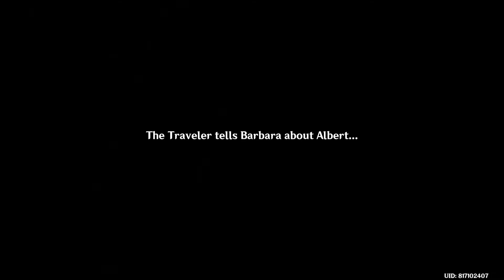All 5 Endings with Barbara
In this video, I will show all the possible ending of Barbara event
All the 5 Endings of Hangout event( Barbara)
Genshin Impact 1.4
Genshin Impact Date with Barbara
Genshin Impact all Hangout event endings

Time Stamps
First Date : (0:00)
Second Date: (26:28)
Third Date : (34:36)
Fourth Date : (53:28)
Fifth Date : (1:02:00)
Subscribe: (1:05:35)